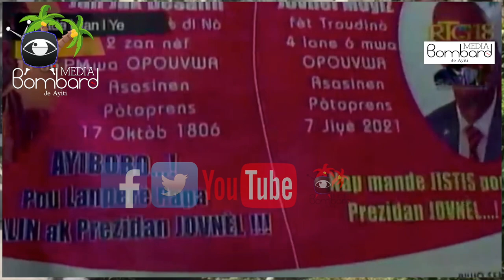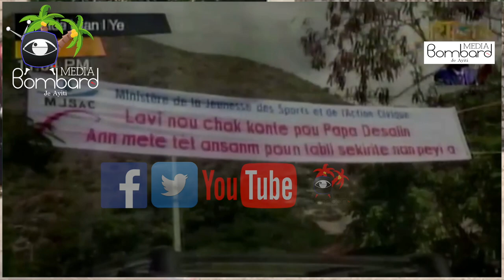Gwo Leve Kanpe Nan Nòdès Pou Prezidan Jovenel Jwen Jistis